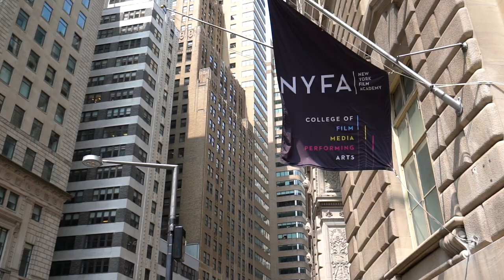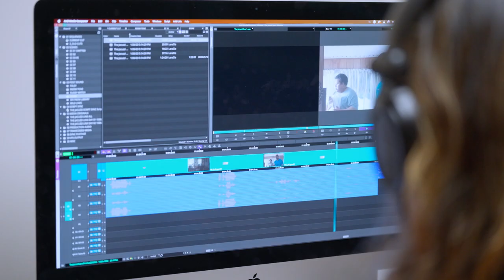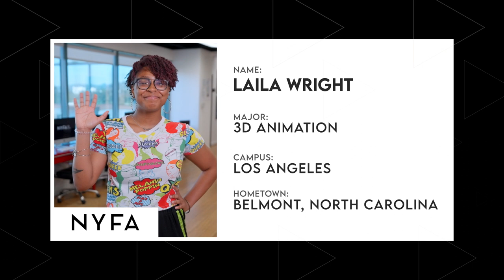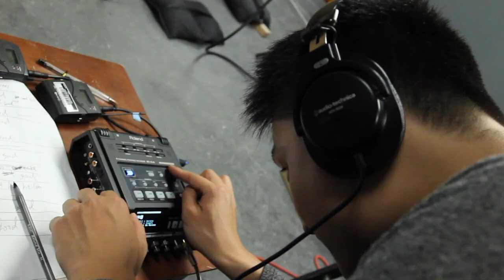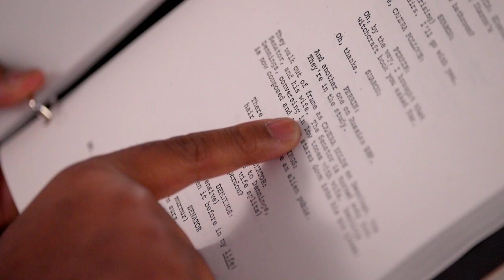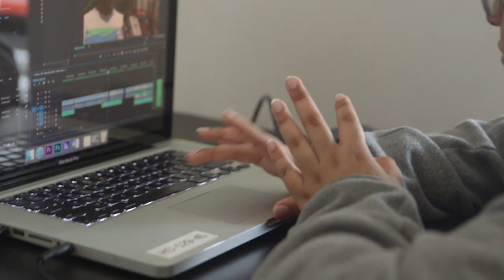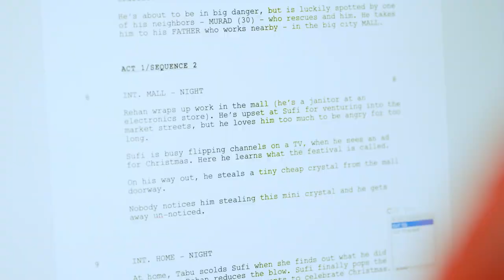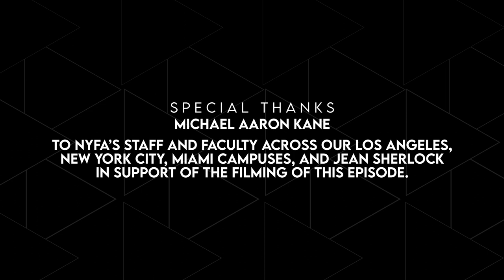New York Film Academy - Full Episode | The College Tour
New York Film Academy (NYFA) students show us how they perform on set, direct behind a camera, and collaborate using the school’s signature hands-on approach toward learning film, media, and performing arts. Founded in 1992 by film industry professionals, the school offers undergraduate and graduate degrees, certificate programs, short-term workshops, and teens & kids camps across multiple disciplines.

New York Film Academy (NYFA) is a leading film, media, and performing arts college that offers intensive undergraduate and graduate degree programs, certificates, and workshops across a multitude of areas of study in New York City, Los Angeles, Miami, Gold Coast (Australia), Florence (Italy), Beijing (China) as well as online programs, allowing aspiring storytellers across the world to access valuable industry knowledge.